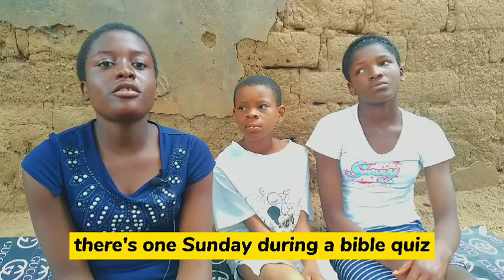Story Time NCF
Faith, chioma and chiamaka shared their personal story of what happened to them.

We all Nedu Care is much interested hearing what children have to say and their Life experience and also make sure to paint a beautiful picture life for all the less privileged children.

May God bless everyone who's Passion is to help us make the children top-up their game.